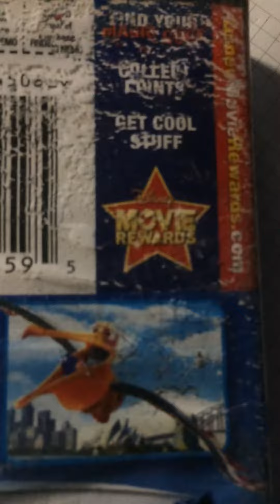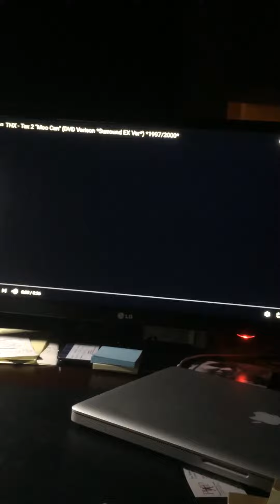Disc 1 2003